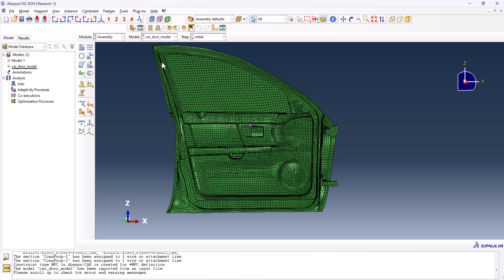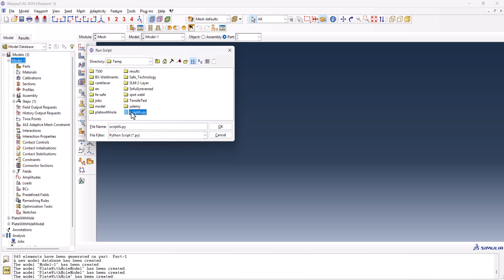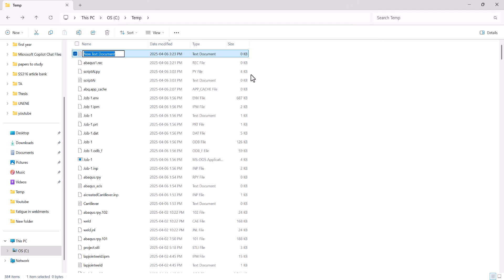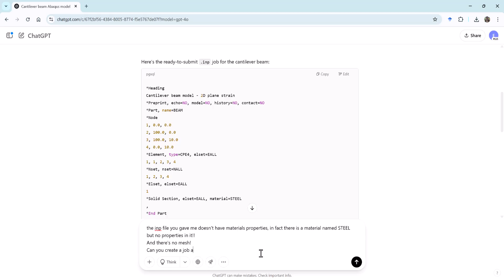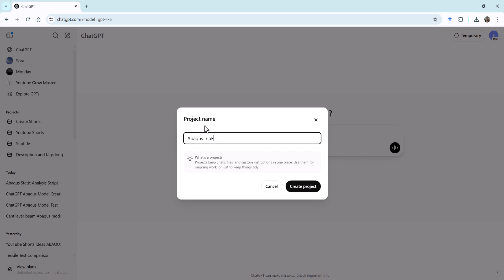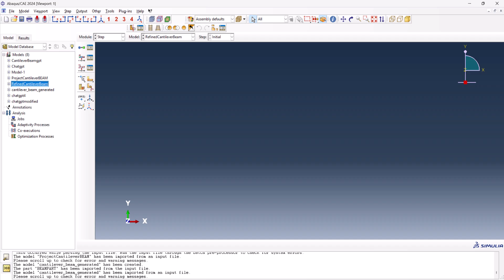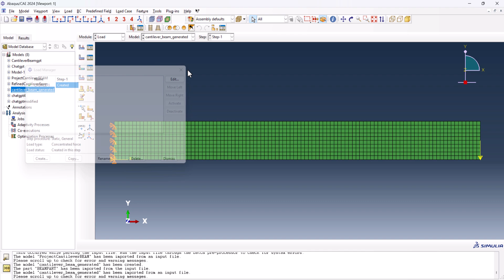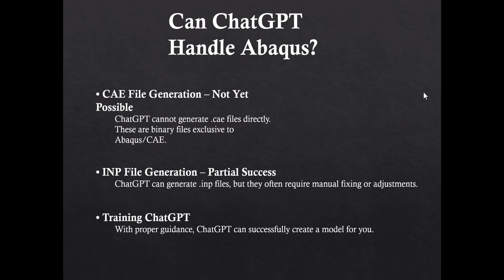ChatGPT vs Abaqus: Can AI Actually Do Finite Element Analysis?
Can ChatGPT really perform finite element analysis (FEA) inside Abaqus? In this video, I put AI to the test by challenging ChatGPT to generate accurate Abaqus CAE and INP files, build simulation-ready models from images, and complete meshing tasks that engineers usually handle manually. From modeling workflows to preprocessing and solving, we explore how far AI has come in tackling real-world finite element analysis problems using Abaqus. Whether you're curious about AI in engineering, want to see ChatGPT’s limitations in FEA, or just love cutting-edge simulations, this video reveals the real capabilities (and flaws) of AI-driven analysis. Can AI truly replace engineers in advanced simulation tasks? Let’s find out.